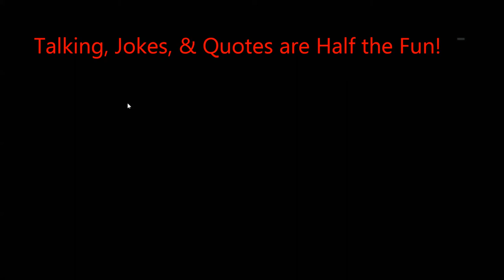PmN starring Gregg and Ryan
A little more fun, and a LOT more PwNing